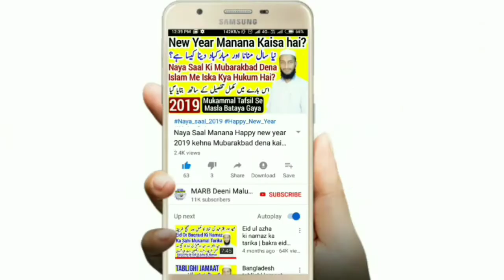Eid ul fitr aur Eid ul azha ki namaz kab padhni chahiye | عید الفطر اور عید الاضحی کی نماز کب پڑھیں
Eid ul fitr aur eid ul azha yani eid aur Baqraeid ki namaz kab padhi chahiye kya waqt hai time kya hai new bayan 2019 by Maulana Abdur Rahman Banahara MARB Deeni Malumaat